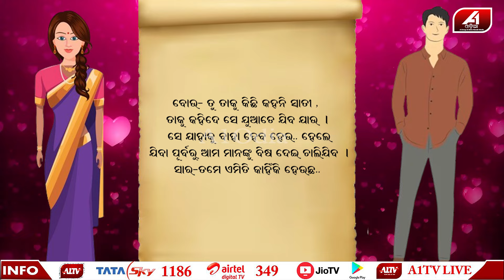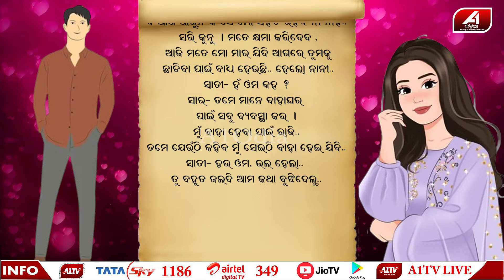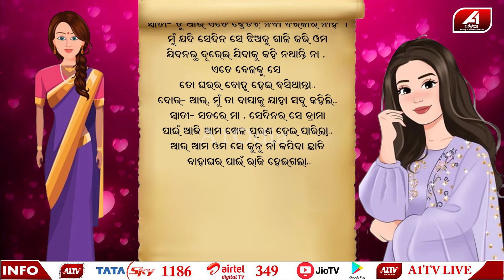ପରିବାର ପାଇଁ ନିଜ ପ୍ରେମକୁ ଜଳାଞ୍ଜଳି ଦେଇଦେଲେ ଦୁଇ ପ୍ରେମୀ ଯୁଗଳ | Love story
🔆MORE UDATE🔆